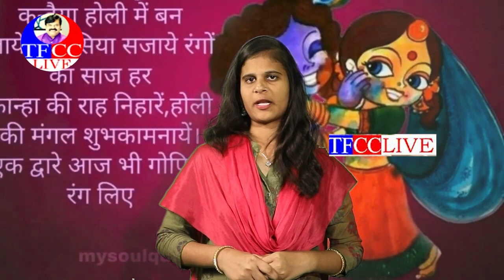హోళి విశేషాలు ఏమిటో తెలుసా..? | Holika | Holi | Holika Story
హోళికా విశేషాలు ఏమిటో తెలుసా..? | Holika | Holi | Holika Story